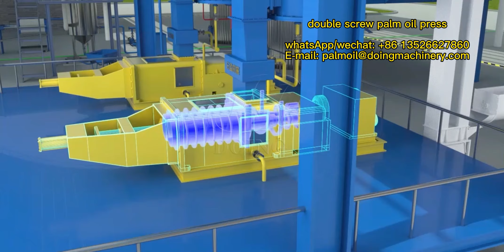3D running video of double screw palm oil press with the capacity of 1-5TPH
This video shows us the operation progress of double screw palm oil press. It extracts the palm oil though pressing the palm fruit, which can process  1-5 tons palm fruit per hour.The machine is suitable medium and large scale palm oil processing factory. If you want to learn more, the following is the contacts.